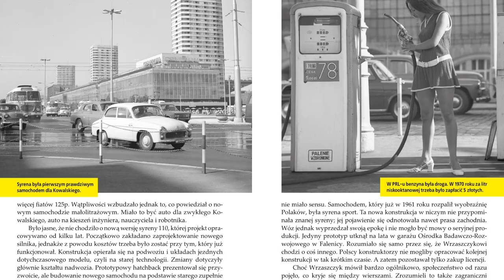POPRAWKA 106 - Żywioły sezon 1 odcinek 3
13 grudnia 1961 roku w Stoczni Gdańskiej wybucha pożar na wykańczanym drobnicowcu m/s "Konopnicka". W płomieniach ginie 22 stoczniowców. Czy można było zapobiec katastrofie? Czy ofiar dało się uniknąć? I czy winni ponieśli konsekwencje? na te i wiele innych pytań odpowiada "Poprawka 106".

Fragmenty materiałów archiwalnych przeczytali: Leszek Filipowicz i Przemysław Corso. Fragment słuchowiska „Matysiakowie” za zgodą Polskiego Radia S.A. Efekty dźwiękowe i niektóre fragmenty muzyczne pochodzą z bazy Muzyka na podstawie licencji Universal Production Music oraz Paris Music.

Cytaty zamieszczone w serialu „Żywioły” nie stanowią źródła w rozumieniu prawa autorskiego. Powielanie i wykorzystywanie cytatów jest możliwe wyłącznie w oparciu o oryginalne zapisy w źródłowych materiałach archiwalnych. Niektóre dane osobowe bohaterów i dane mogące naprowadzić na wybrane osoby, zostały zmienione w celu ich ochrony. Sposób opowiedzenia historii, chronologia wydarzeń, dobór materiałów źródłowych, ich zestawienie i interpretacja, są literackim dziełem autorskim. Wykorzystanie wymaga zgody autora i wskazania źródła, za każdym razem gdy podawane informacje pochodzą z powyższego dzieła.
Copyright by Przemysław Semczuk
Copyright by 30. Plenum Spółdzielni Zenum
Produkcja 30. Plenum Spółdzielni Zenum, Toruń 2023